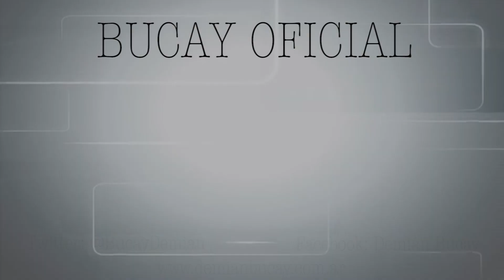Jorge Bucay - ¿ De que nos sirve sentir culpa ?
"SI NO APRENDEMOS A SOLTAR, SI NO DEJAMOS IR, SI EL APEGO PUEDE MÁS QUE NOSOTROS Y NOS QUEDAMOS AHÍ ATADOS, PEGADOS A ESOS SUEÑOS, FANTASÍAS E ILUSIONES, EL DOLOR CRECERÁ SIN PARAR Y NUESTRA TRISTEZA SERÁ LA COMPAÑERA DE RUTA."
Deberíamos habituarnos a considerar cada nuevo día como una oportunidad más de acceder a la belleza y la utilidad de las cosas simples que la vida nos regala, en lugar de sumergirnos en las complicaciones de la alta complejidad, la elevada competitividad y las incuestionables “reglas del mercado”. Son estas últimas las que nos terminan distanciando de nuestra capacidad de disfrutar de lo sencillo: la espontaneidad, la frescura, la ingenuidad y la sorpresa de lo inesperado...